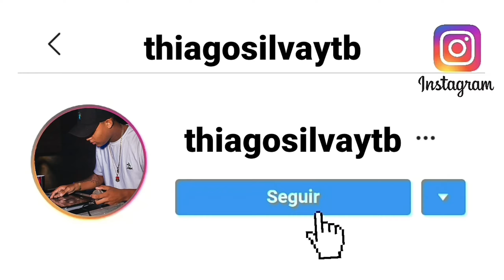ELE QUER SAIR COMIGO, CABELINHO COLORIDO ELE É BANDIDO, BANDIDO - MC DANNY [ RD, LC, ROGERINHO ]